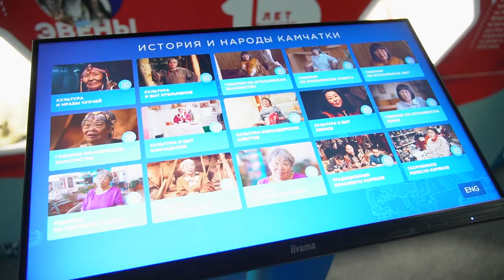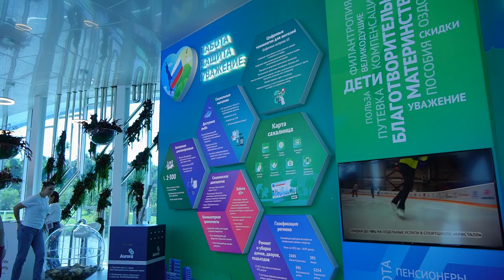«Улица Дальнего Востока»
«Улица Дальнего Востока» – одно из ключевых событий культурной программы ВЭФ-2022. На ней представляют свои экономические, инвестиционные и туристические возможности все регионы Дальнего Востока. В этом году выставка проходит под слоганом «А что ты сделал для технологической победы России?».